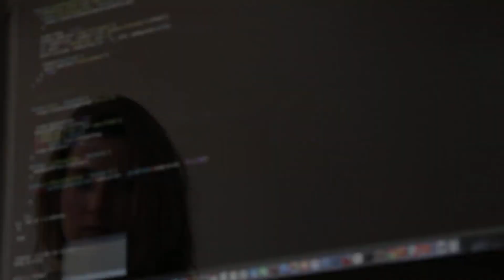Ian Khan's Inside/Out Workshop Series - Now in Riyadh, KSA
Jon me on December 28th at PBS KSA in an innovative Middle East chapter of my Inside/Out Innovation workshop. Learn what the 4th Industrial revolution brings to us as change and as opportunity, understand the impact of innovation and get the code for business success to succeed in this era of disruption. More than anything else, join me to create change and enable a world full of value.